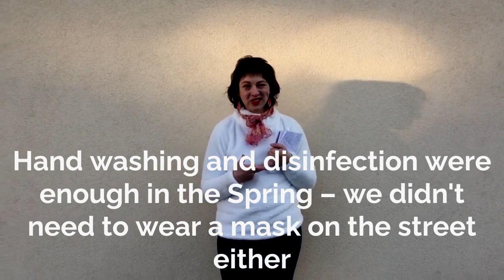Suggestions 0003 / Javaslatok 0003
Three 👌 ☺️